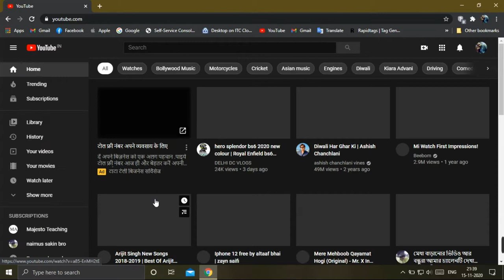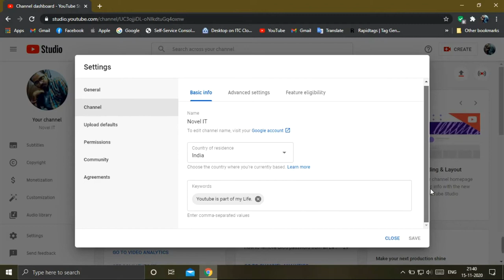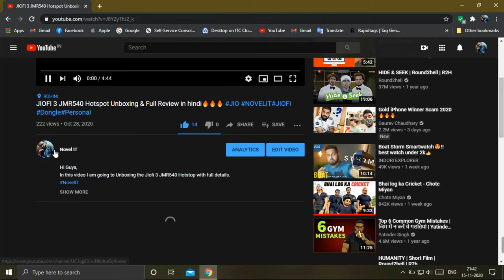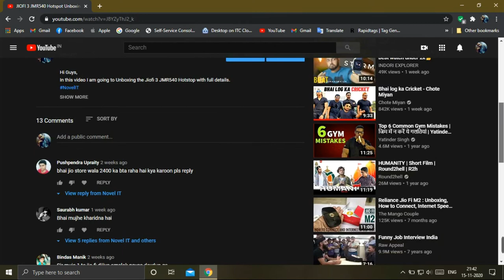How to hide subscribers on YouTube | subscribers hide kaise kare ?Increase Subscribers 2021 trick🔥🔥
Hello friends,
In this video I am going to show you how to hide your subscribers (Best trick to increase subscribers).

MY GEARS :-

MY GEARS :-